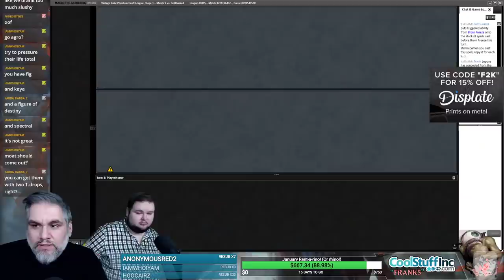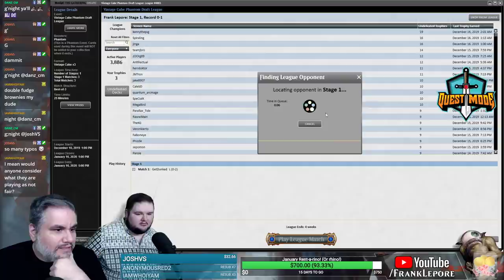(Magic Online) Vintage Cube Draft #12 - 12/19/19